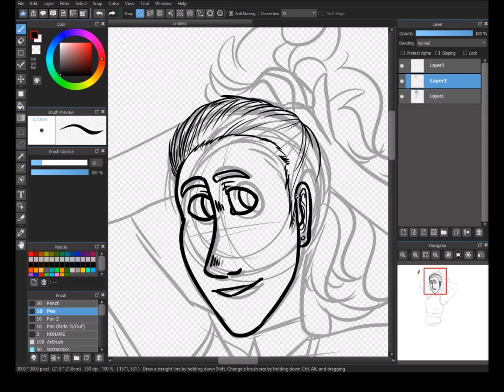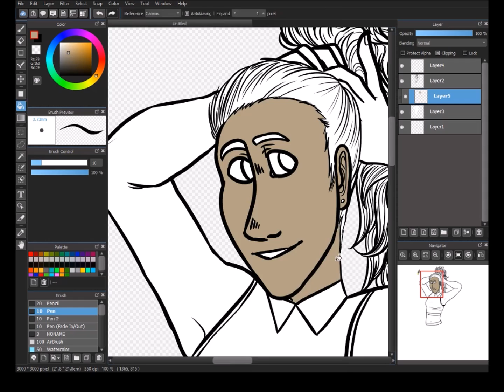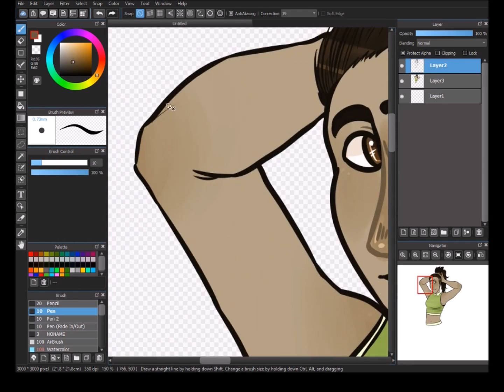SPEEDPAINT - Elizabeth Sheppard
Once again, I gain the brilliant idea to record this right after I start on the lineart. Ended up having to record this in two separate files...

SONG: Unity by TheFatRat